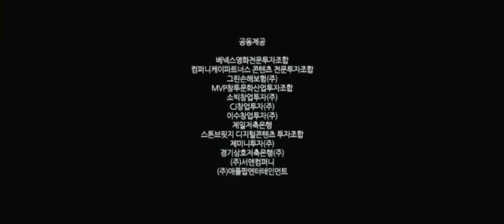CJ Entertainment/United Pictures/Korea Savings Bank Corporation/Zip Cinema (2009)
Taken from​: Jeon Woo-chi: The Taoist Wizard (전우치) (2009)